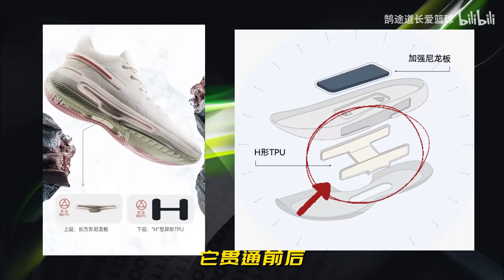双十一好鞋那么多，我却提前剁了手！购买推荐！